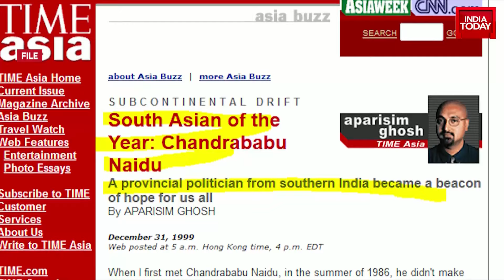6PM Prime With Akshita Nandagopal : Andhra To Say Namaskaram To Chandrababu Naidu | India Today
Telugu Desam Party chief N Chandrababu Naidu has said that Amaravati would be the capital of Andhra Pradesh, a day before taking oath as the state chief minister. Naidu vowed that Amaravati would be the sole capital of Andhra Pradesh and also promised to complete the Polavaram Project.